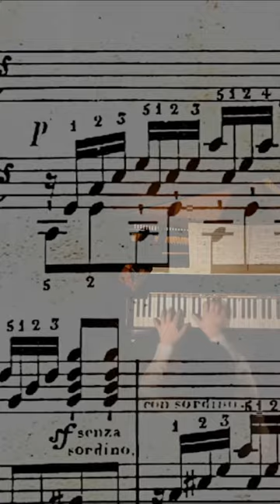Czerny vs Lisitsa in Beethoven's Moonlight - WHo's Right?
Discover the striking differences between Czerny and Lisitsa's interpretations of Beethoven's third movement. Dive into the debate surrounding their choices and explore the overlooked nuances in this captivating analysis.